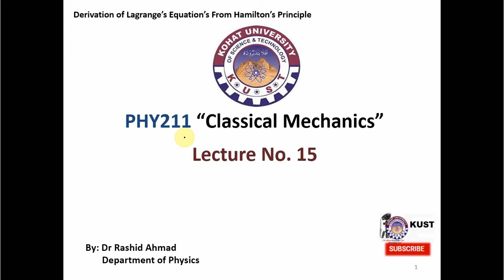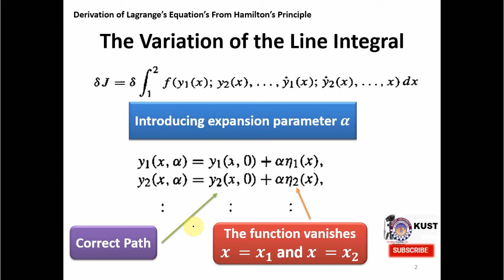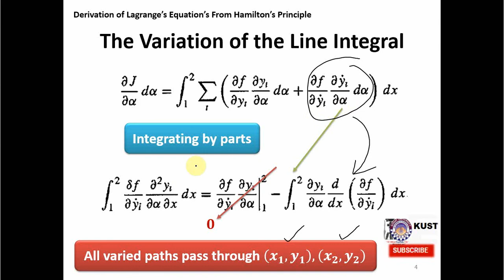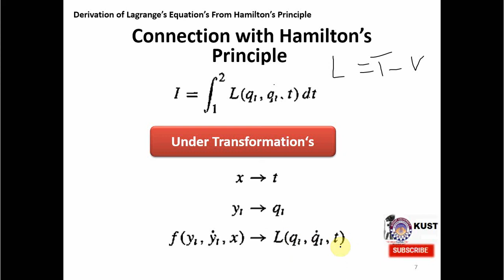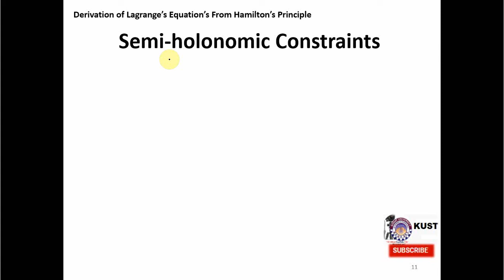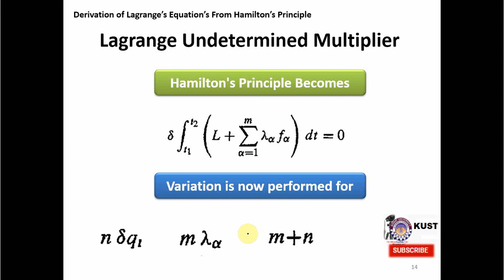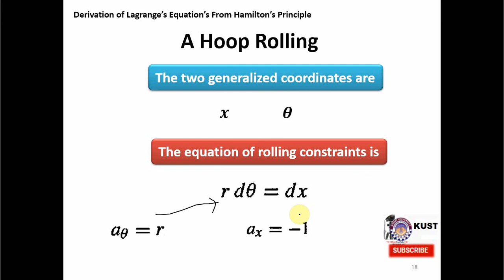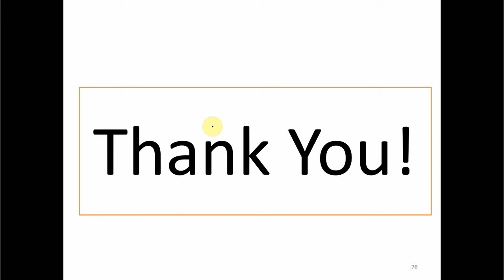Lagranage Multipliers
Lecture in Classical Mechanics